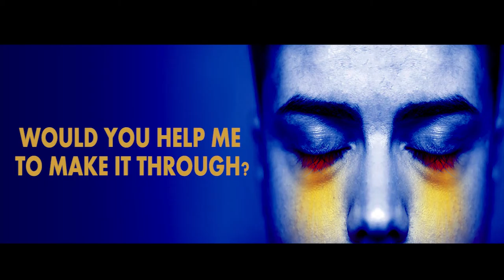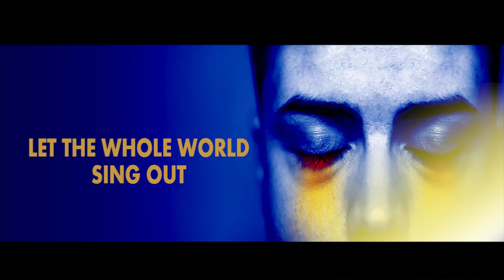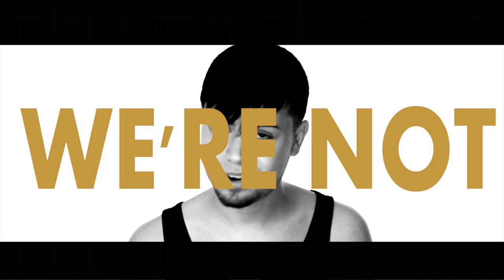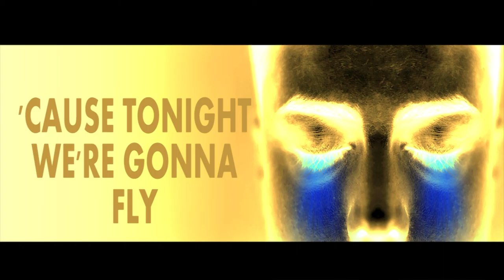Rares Jucan - Butterflies (Lyric Video)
Written and Produced by Rares Jucan
Visual Production: Bogdan Rostaș
Portrait Visual Sequences shot by Teodora Andrișan